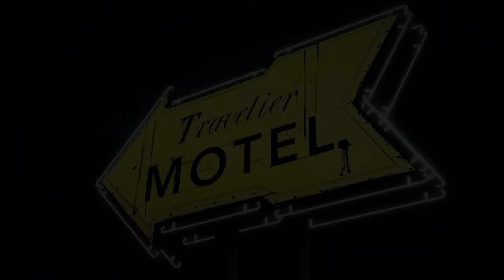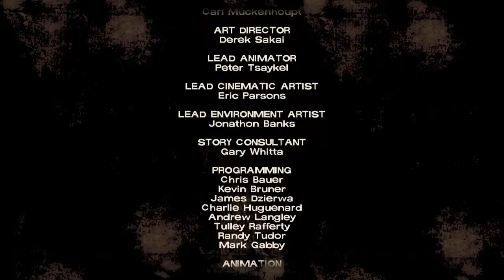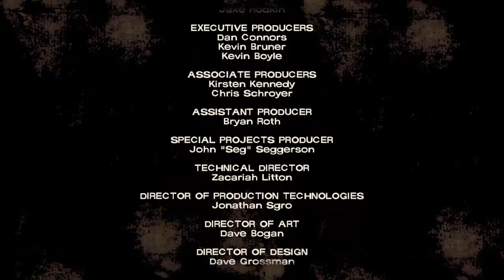The Walking Dead Season 1 Episode 1 Part 2